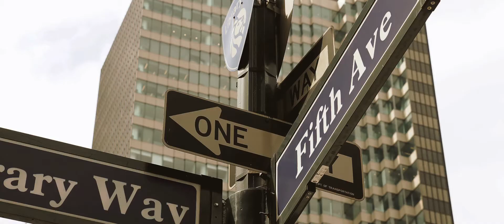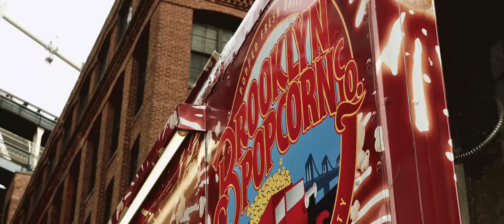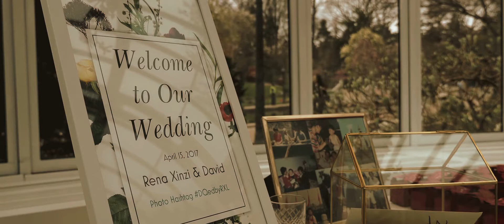Rena & David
Ceremony & Reception: Brooklyn Botanic Garden, Brooklyn, NY

"Chasing Cars" (Instrumental) by The Royal Foundry
Licensed through Songfreedom.com